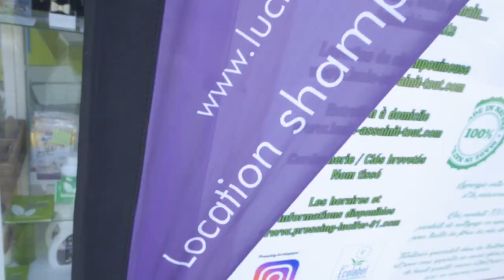Pressing écologique nouvelle génération à Athis-Mons (91): PRESSING LUCIFER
Pressing Lucifer : Lavez de façon écoresponsable
Après avoir mis en place la location de shampouineuses et l'entretien et rénovation de canapés/fauteuils et la désinfection des matelas à domicile (réservables en ligne), le pressing Ecolab certifié innove et vous propose, à partir de septembre, des produits lessiviels et son assouplissant professionnel, en recharge, hyper concentré d'origines végétales au savon d'huile d'olives, grâce aux extraits de feuilles d'agrumes, Verbena et thé vert qui donnent aux tissus une agréable sensation de fraîcheur qui rappellent la nature.

"Pour plus d'éco-responsabilité, pensez à apporter vos bouteilles ou bidons", confie Lucie, gérante du pressing